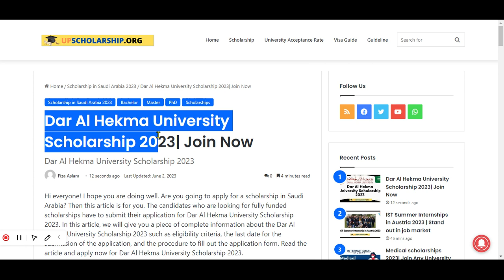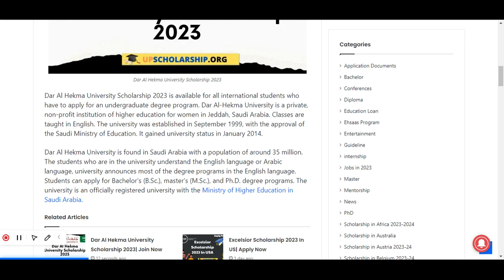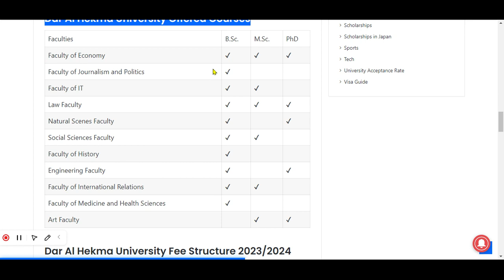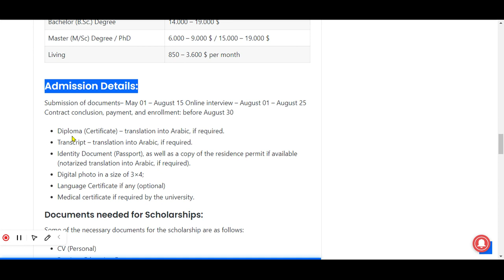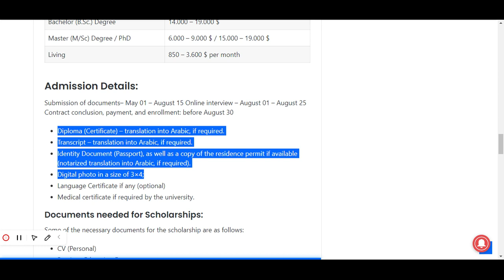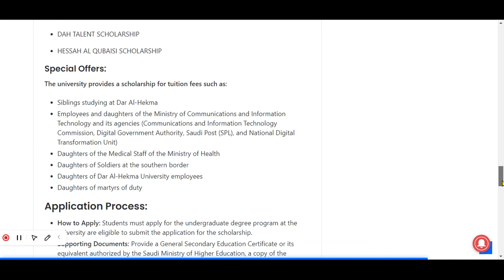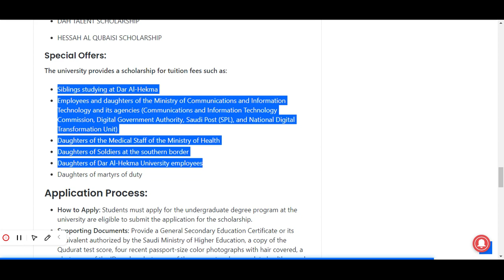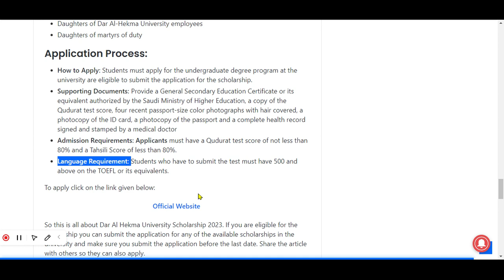Dar Al Hekma University Scholarships in 2023 | Study in Saudi Arabia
Dar Al Hekma University Scholarship 2023 Details:
Level of Study: Undergraduate/ Masters / PhD
Study in: Saudia Arabia
Program Period:
Undergraduate: 4 Years
Master: 2 Years
Ph.D. : 3 Years